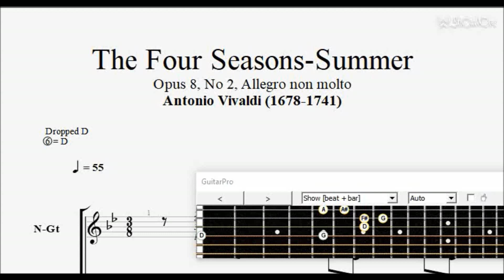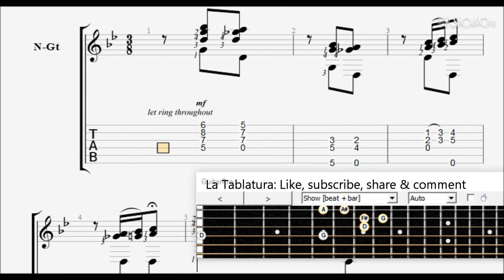SUMMER ( Intro ) - Vivaldi - Classical guitar tab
Tablature for classical guitar of this theme from " The  Four Seasons " by Antonio Vivaldi (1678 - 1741)